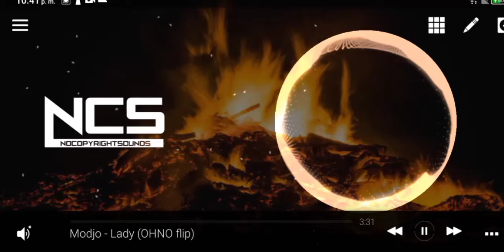Modjo - Lady (OHNO flip)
Title Song/Título de Cancion: Modjo - Lady ( OHNO flip)

WARNING: No robar mis videos.